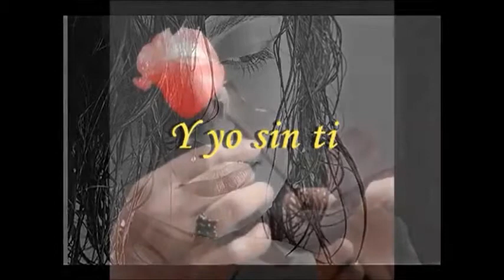)( Marco Antonio Solis Yo SinTi )(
)( Marco Antonio Solis Yo Sin Ti )(